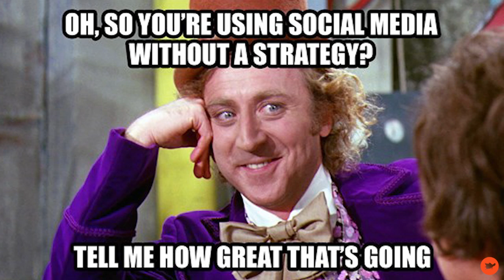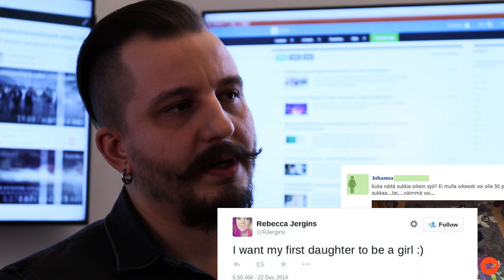Tähtikana: Martti Lindholm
Ellun Kanoista löytyy usean osa-alueen guruja. Nyt esittelyssä Martti Lindholm – vuorovaikutteisen some-läsnäolon pioneeri. Sosiaalisessa mediassa viestiessä vuorovaikutuksen hyödyntäminen sisällöissä ja palveluissa on ensisijaisen tärkeää. Digimurros vyöryy päälle, mutta ei hätää: Martti tarjoaa vinkit somen valloittamiseksi!